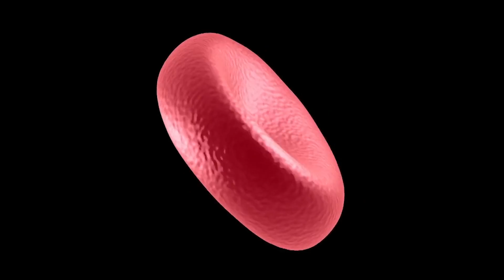Puede que tengas el HIERRO BAJO [solución]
¿Hierro bajo? Prueba esto.

Si presentas síntomas asociados a la anemia que llamamos ferropénica este vídeo será perfecto para ti, niveles bajos de hierro, niveles de ferritina baja, transferrina baja... Síntomas de la deficiencia de hierro. ¿Fatiga y cansancio? te doy la más simple solución.

A veces en este tipo de anemia dan comer hielo o morder algo muy frío, bajadas de tensión, cansancio crónico, te sientes constantemente cansado o cansada, entrenando, no pudiendo salir de la cama, constantemente resoplando, o mira qué curioso, las piernas inquietas que nunca se pueden dejar de mover sobre todo por la noche. Todo esto es un signo de falta de hierro y esto básicamente se puede ver en la analítica gracias a varios parámetros que te voy a explicar.

Te hablaré de ferritina y transferrina bajas y sus posibles causas (y soluciones). También los suplementos que tomas junto al hierro o a las comidas o alimentos ricos en hierro pueden  impedir su absorción y te los menciono aquí uno a uno. El hierro lo mejor es tomarlo lejos de las comidas en ayunas dejando el intestino en paz.

Pero además, como contraparte te voy a  potenciadores de la absorción, vegetales, vitaminas. La correcta homeostasis del hierro en tu organismo depende también de otros minerales como el magnesio, el potasio, el selenio, el cobre, sobre todo si haces herramientas como el ayuno o la dieta cetogénica.

0:00 El hierro, introducción
0:50 Síntomas de anemia ferropénica
1:47 Niveles bajos de hierro
2:00 Transferrina y ferritina, cómo analizar y por qué
2:40 Suplementos que impiden la absorción del hierro
3:45 Cuánto tomar hierro
3:55 Cómo cubrirlo con suplementación y cómo potenciar la absorción del hierro
4:50 Correcta homeostásis del hierro también depende de otros minerales
5:20 Deficiencia de hierro por ayuno, dieta keto, dieta lowcarb

MIS CURSOS Y PROGRAMAS 👇

🎖️ Membresía PHIL HUGO+
Contenido premium, beneficios e información solo disponible para miembros.

🎥 Ayuno Experto
El curso MÁS COMPLETO de Ayuno Intermitente en español de 60 horas en 200 clases

🎥📚Keto Experto
🎁 BUNDLE Keto Optimizado + Ceto Adaptación Avanzada

📚 🎥 Keto Optimizado
Nutrición, ayuno, entrenamiento y suplementación

🎥¡ Curso de nutrición cetogénica, ayuno intermitente, entrenamiento y flexibilidad metabólica de 27 horas

CÓDIGO: INTERGALACTICO

CÓDIGO: INTERGALACTICO a partir de 59€

CÓDIGO: INTERGALACTICO

Abrazos intergalácticos,
Tu amigo, Farmacéutico y Coach,
Phil Hugo ❤️🧑🏼🚀